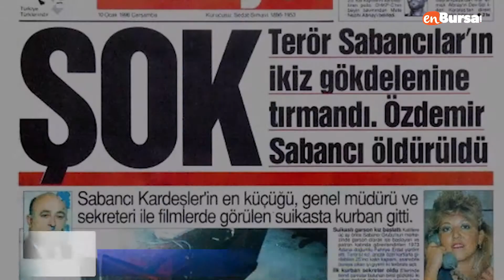Esat Kaplan ile EDİTÖR (24 Ocak 2019)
Bugün 24 Ocak... Uğur Mumcu'nun ölüm yıldönümü... Aslında sadece 24 Ocak değil. Genel olarak Ocak ayı yakın tarihimizin en kara günlerini taşıyor içinde. Editör'de o kara günleri bir kez daha hatırlıyoruz.